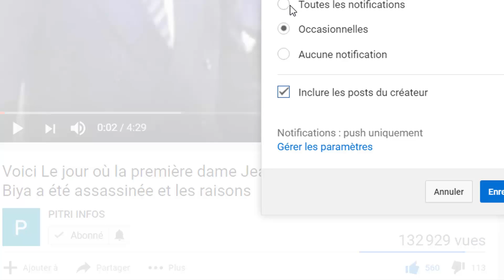Apres son 6ème solier d'or : Messi répond à Ronaldo…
Messi répond à Ronaldo…

Des propos qui ont laissé de marbre Lionel Messi. Ce dont il s’est donc expliqué. "Chacun cherche ses objectifs et ses expériences. Je n'ai jamais eu besoin de quitter le meilleur club du monde, Barcelone, où j’aime m’entraîner, jouer et profiter de la ville, a-t-il confié. C'est très complet et mes objectifs ici ont toujours été clairs et je n’ai pas besoin d’aller en chercher ailleurs." La Pulga